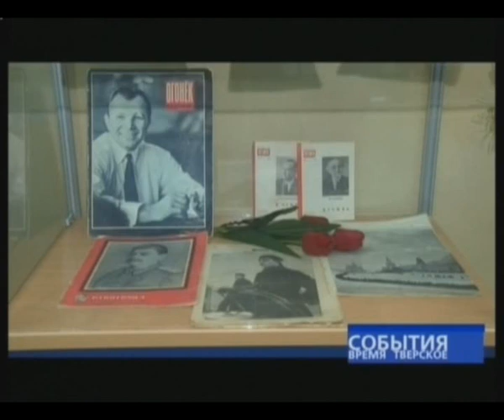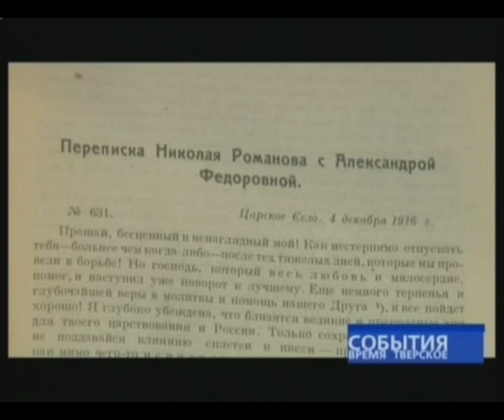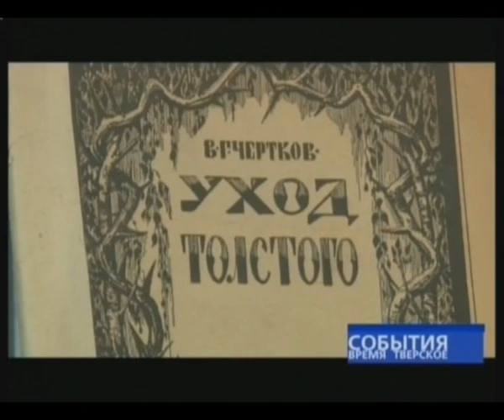9 Редкие книги